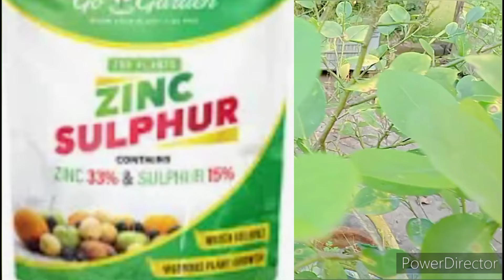গাছ ভর্তি লেবু চান? নভেম্বরে করুন বিশেষ পরিচর্চাফেব্রুয়ারিতে গাছ ভর্তি ফুল আসবে#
শীতকালে লেবু গাছের পরিচর্যা,
ছাদ বাগানে লেবু গাছের পরিচর্যা,
শীতের আগে লেবু গাছে কি কি ব্যবহার করব,
ছাদে কমলালেবু চাষ ,
ছাদে পাতি লেবু চাষ ,
ছাদে মাল্টা চাষ ,
নভেম্বর মাসে লেবু গাছের পরিচর্যা,
লেবু কাছে কি কি সার দেব,
শীতের আগে লেবু গাছে কি কি সার দিব,
লেবু ফুল আসার আগে লেবু গাছের পরিচর্যা,
লেবু গাছে কতবার সার দিব,
কিভাবে লেবু গাছে ফুল আনব,
লেবু গাছে ফুল আসার পরিচর্যা,
টবে লেবু চাষ,
Easy lemon,
Lemon plant care,
Lemon plant care for good flowering,
Lemon garden,
Lemon plant care fertilizer,
Lemon plant care in top,
Easy gardening,
Winter garden with Chandan,